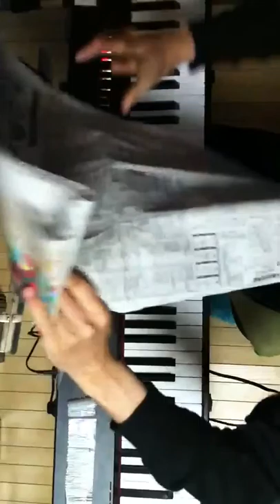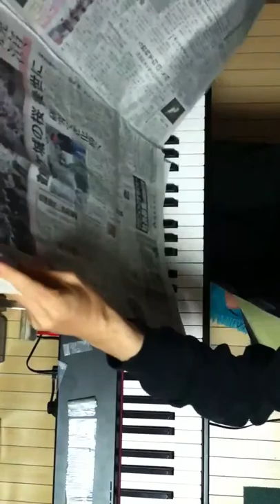2014.05.04 Aratori ex atonal 2